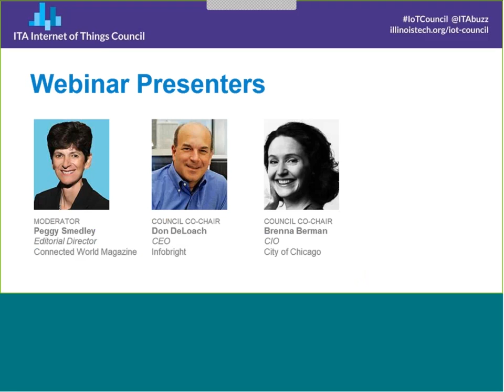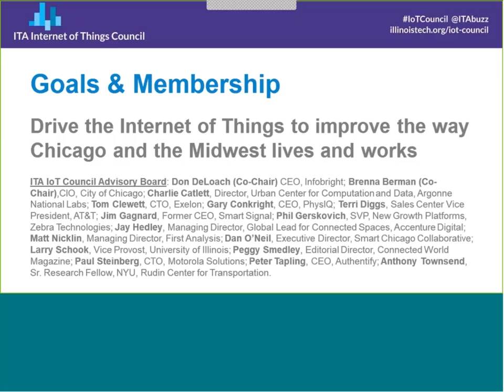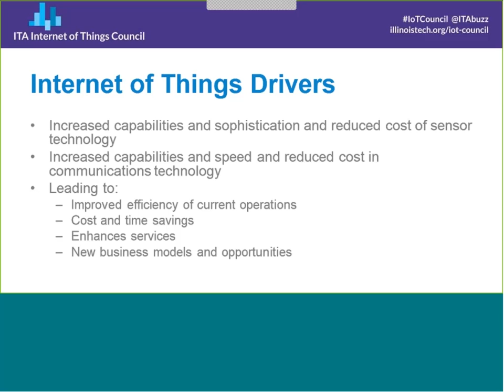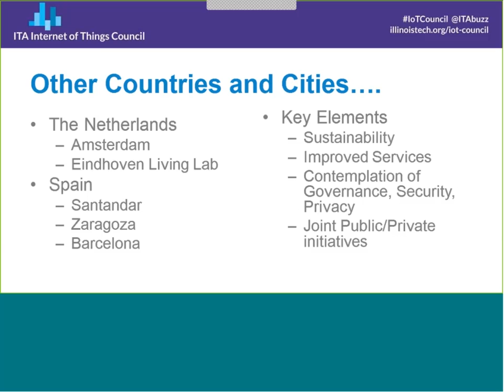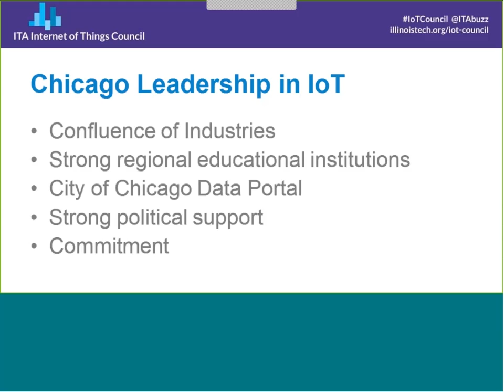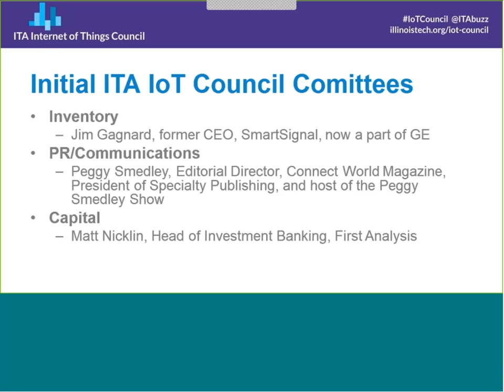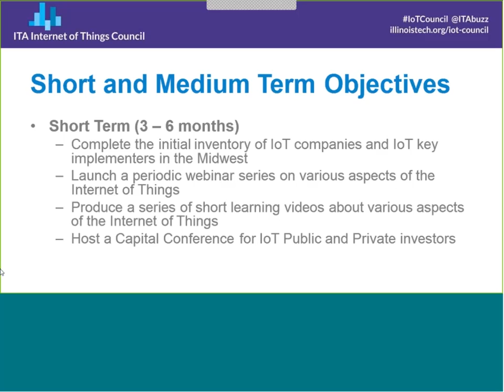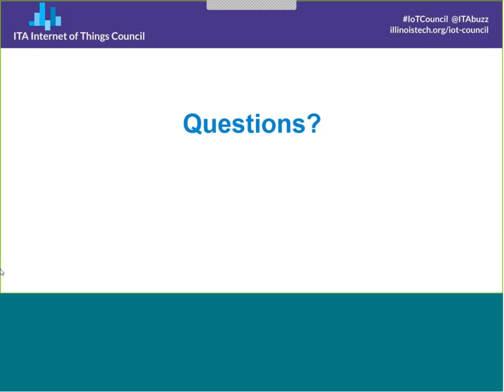Webinar About the ITA Internet of Things Council